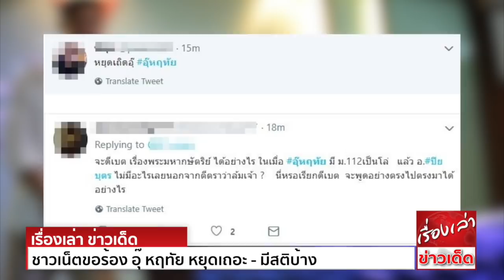ชาวเน็ตขอร้อง อุ๊ หฤทัย หยุดเถอะ - มีสติบ้าง หลังถูกดันขึ้นเทรนด์ทวิตเตอร์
อุ๊ หฤทัย ชื่อนี้ติดเทรนด์ทวิตเตอร์ หลังออกมาต่อว่า นายปิยบุตร แสงกนกกุล เลขาธิการพรรคอนาคตใหม่ คนบอกหยุดเถอะ มีสติกันบ้าง อ.ปิยบุตร จบ ป.เอก ที่ฝรั่งเศส
จะดีเบตกันไหวเหรอ
ก่อนหน้านี้อุ๊ออกมาด่าว่านายปิยบุตรอย่างดุเดือด จนนายปิยบุตรต้องออกมาชี้แจง แม้จะมีคำอธิบายจากนายปิยบุตรออกมาแล้ว แต่อุ๊ก็ยังไม่หยุด ออกมาโพสต์ข้อความเช่น
"พวกมึงไม่ควรอาศัยอยู่บนแผ่นดินไทยเลยจริงๆ ไอ้พวกทำลายชาติ" หรือการที่บอกว่า นายปิยบุตรตัดต่อประวัติศาสตร์เกี่ยวกับการปฏิวัติฝรั่งเศส
ล่าสุด เทรนด์ อุ๊หฤทัย ก็ถูกดันขึ้นเป็นเทรนด์อันดับ 1 บนทวิตเตอร์ พร้อมกับที่หลายคนได้พยายามขอร้อง และดึงสติให้อุ๊กลับมาอยู่กับร่องกับรอย
ส่วนความพยายามที่อุ๊จะดีเบตกับปิยบุตรนั้น หลายคนก็ได้เตือนว่า ปิยบุตรเองเคยเป็นอาจารย์จากมหาวิทยาลัยธรรมศาสตร์มาก่อน และตำแหน่งสุดท้ายก่อนที่จะมาลงเล่นการเมือง
คือรองศาสตราจารย์ ทั้งยังจบปริญญาเอก อ่านหนังสือประวัติศาสตร์เป็นภาษาฝรั่งเศส รวมไปถึงอื่นๆ แต่อุ๊เองนั้นจบ ปวช.ด้านศิลปะ เกรงว่าหากดีเบตกันเรื่องนี้
อุ๊จะสู้ไม่ได้